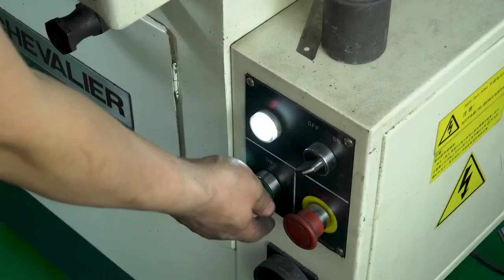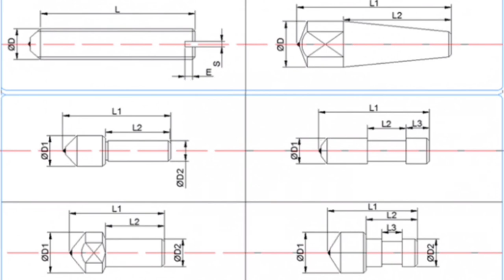Dressing tools | How to use diamond dresser to dress and true grinding wheel (Abrasive Knowledge)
Which dressing tool do you know is most popular? It is a diamond dresser.
In this video, Mrbrianzhao will give you answers to three questions.
Question 1: What are the differences among these diamond dressers?
Question 2: What grinding wheel do we use a diamond dresser for?
Question 3: How do we use a diamond dresser to dress the grinding wheel?
FortureTools

      you will see more related videos constantly.
Any questions related to grinding, polishing, cutting, drilling
💬 Contact 👨 MrBrianzhao:

🚩Mr.Brianzhao working in the abrasive industry since 2011, can help you solve most of the abrasive problems and more suitable abrasive products.

🚩Forturetools Co., Ltd. since 1996, China Brand manufacturer of abrasive products, product main raw material includes diamond, CBN(cubic boron nitride) aluminum oxide, and silicon carbide.
Abrasive Tools binder include Metal/bronze, Resin, vitrified/ceramic, electroplated, brazed, forturetools offer rough and fine abrasive grain abrasive products with all kinds of shapes and sizes.